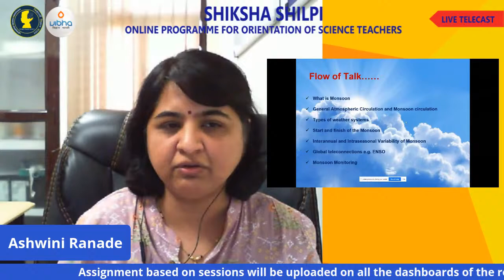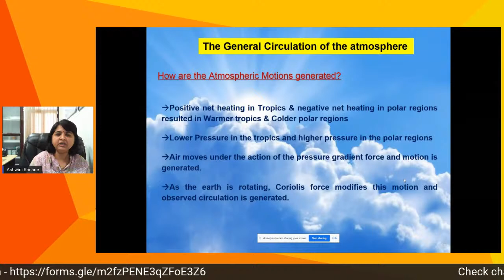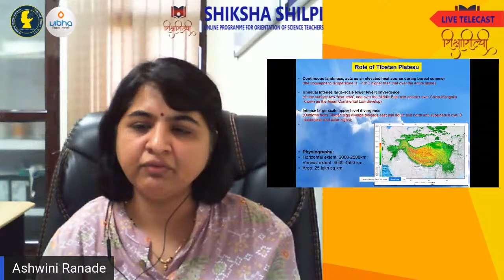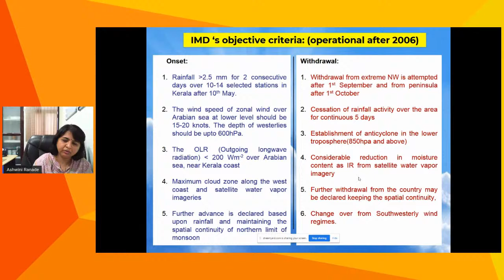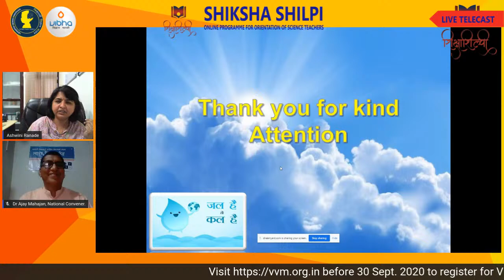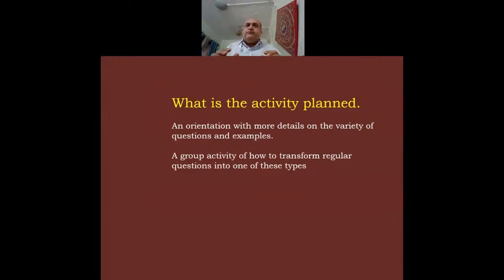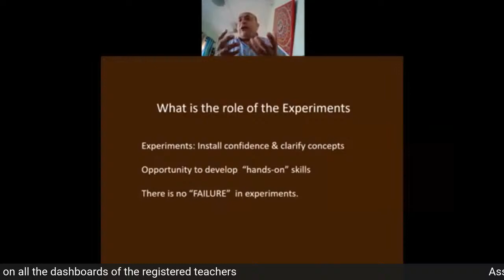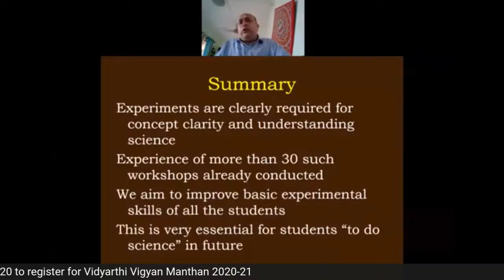Shiksha Shilpi Post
Shiksha Shilpi : Program for Orientation of Science Teachers